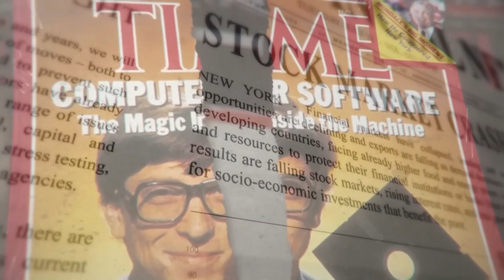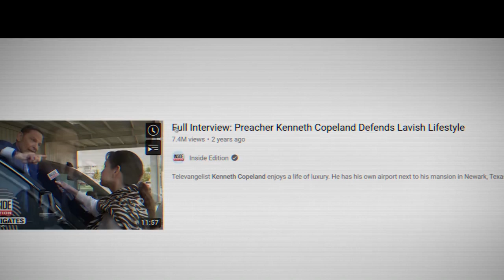Sacred Words - xXKITXx [MusicVideo]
Sacred Words

Song: Sacred Words
Lyrics: Thorsten Kieser
Vocals: Thorsten Kieser
Producer: Thorsten Kieser
Video cut: Thorsten Kieser
Recorded 2023